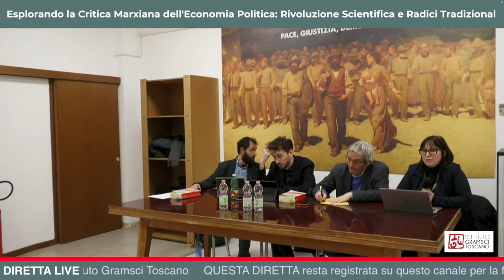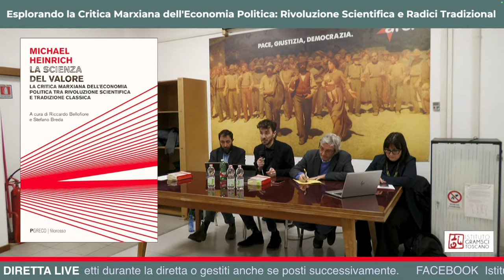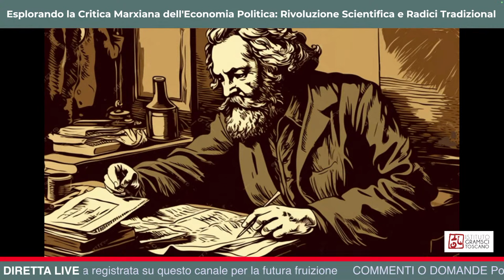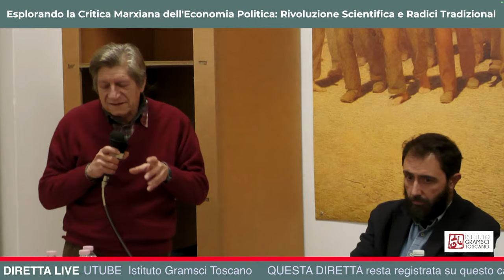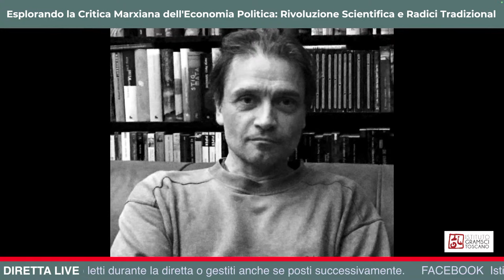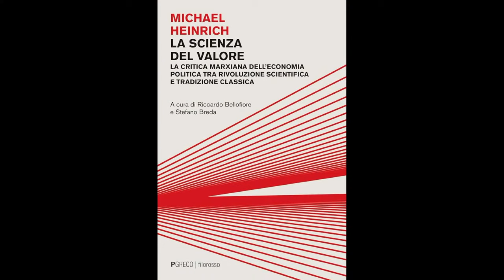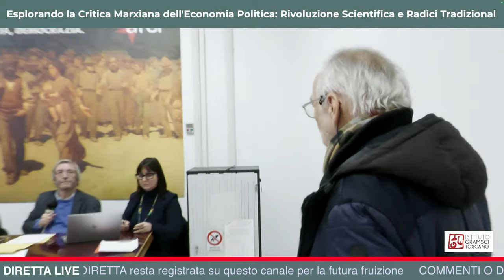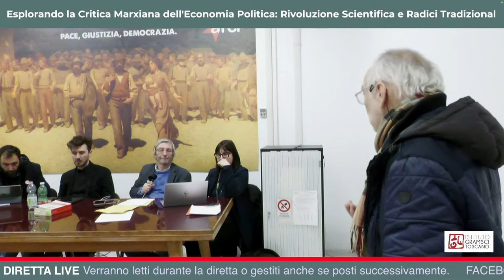Esplorando la Critica Marxiana dell'Economia Politica: Rivoluzione Scientifica e Radici Tradizionali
Presentazione del volume "La critica marxiana dell'economia politica tra rivoluzione scientifica e tradizione classica" di Michael Heinrich

Coordina Marika Macchi (0:00), intevengono Sebastiano Teccola (7:05) Tommaso Redolfi Riva (31:09). Sarà presente uno dei curatori dell'opera, Riccardo Bellofiore (1:03:29).

Come collocare Karl Marx nella storia del pensiero economico? Ultimo degli economisti classici o primo dei moderni? Né l’una né l’altra cosa. La critica dell’economia politica di Marx rappresenta piuttosto una rivoluzione scientifica incompiuta. La teoria del valore di Marx apre un nuovo campo teorico.

Non rompe soltanto con la dottrina sostanzialistica di Smith e Ricardo, rompe anche con la prospettiva non-monetaria della teoria neoclassica. Soltanto attraverso lo svelamento della natura intrinsecamente sociale e monetaria del valore delle merci i prodotti del lavoro possono divenire oggettualità di valore. Confrontate con la rivoluzione scientifica di Marx, diventa chiaro che la teoria economica classica e quella neoclassica costituiscono paradigmi diversi che però appartengono al medesimo campo teorico.

In alcuni passaggi chiave Marx regredisce al terreno teorico dei classici: la teoria marxiana del valore e del capitale oscilla così costantemente tra rivoluzione scientifica e il vecchio campo teorico. Questa oscillazione provoca alcuni problemi nella esposizione di Marx, ed è inoltre alla base di interpretazioni alquanto contraddittorie. Non è quindi sufficiente interpretare Marx, occorre piuttosto comprendere la sua rivoluzione scientifica per portarla a compimento.

Il volume rappresenta probabilmente la più esaustiva presentazione della teoria economica di Marx e del dibattito che l’ha circondata tra quelle rese disponibili al lettore italiano negli ultimi cinquant’anni, dopo quella di Sweezy, rappresentativa di un marxismo tradizionale di cui Heinrich contesta la natura pre-monetaria e il paradigma dell’equilibrio, che si sono in altra forma riprodotti nelle letture successive; così come l’autore confuta le interpretazioni che leggono la teoria della crisi nei termini di una teoria del crollo.

Si tratta di un classico della letteratura critica, la cui posizione nel dibattito contemporaneo è del tutto originale e innovativa. Il libro è preceduto da una introduzione di Riccardo Bellofiore e da un intervento su Heinrich e Althusser di Vittorio Morfino.